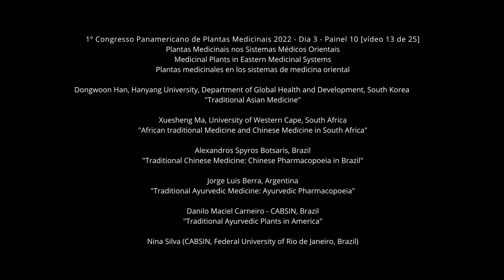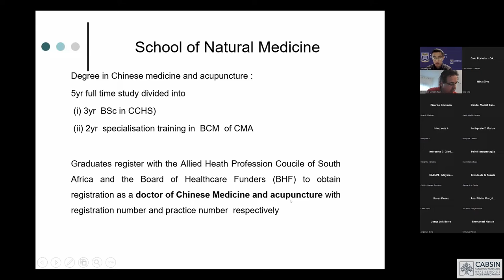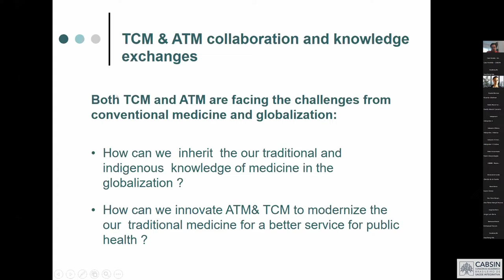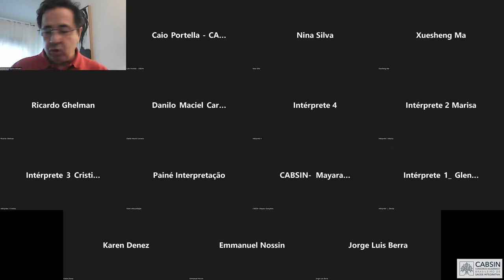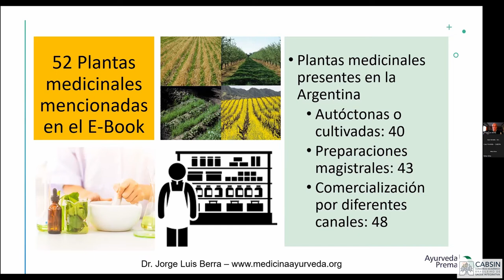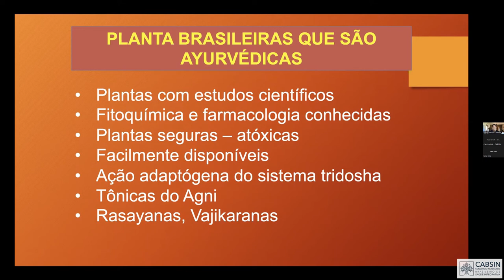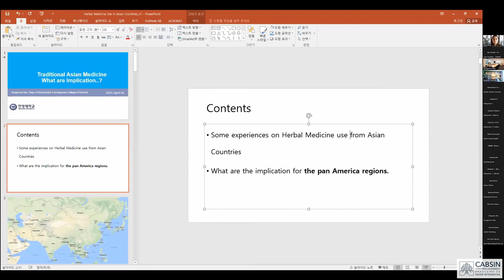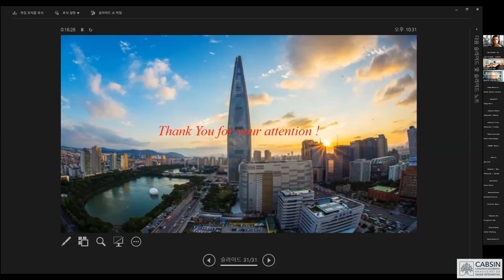13 - Plantas Medicinais nos Sistemas Médicos Orientais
Dongwoon Han, Hanyang University, Department of Global Health and Development, South Korea
Xuesheng Ma, University of Western Cape, South Africa
Alexandros Spyros Botsaris, Universidade Fedral do Rio de Janeiro, Brazil
Jorge Luis Berra - Diretor, Fundacio de Salud Auyreda Prema, Argentina
Danilo Maciel Carneiro - CABSIN, Brazil
Nina Silva- Federal University of Rio de Janeiro, Coordenadora do Comite de Ayurveda do CABSIN, Brazil